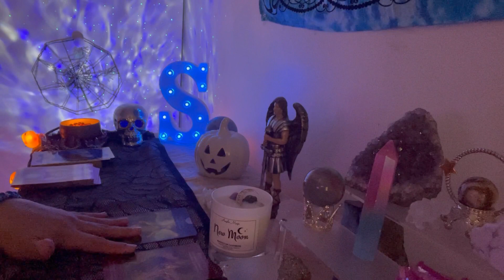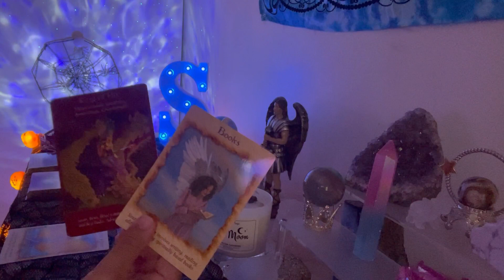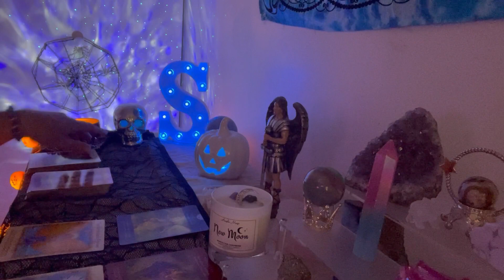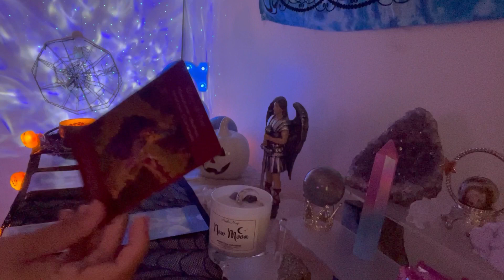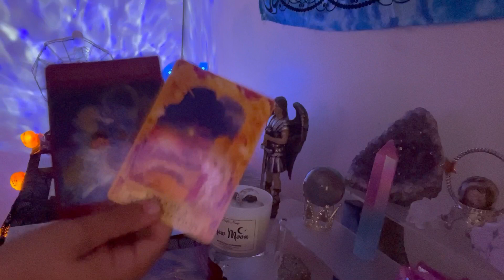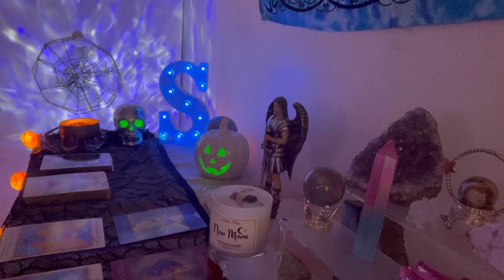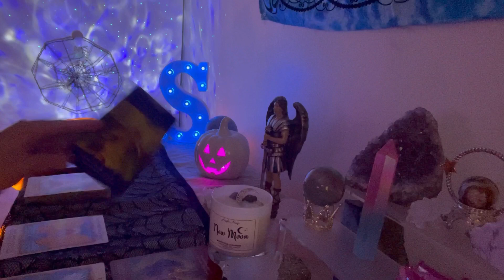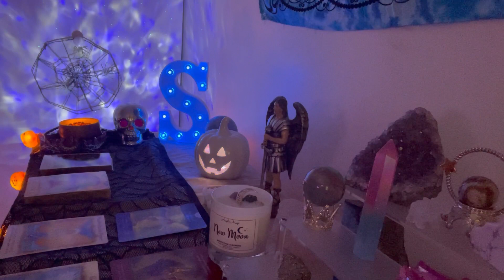Angelic reading for the collective 😇 “I choose me” 10/5/2023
For those who need angelic guidance 🙏🏻❤️

To purchase items: